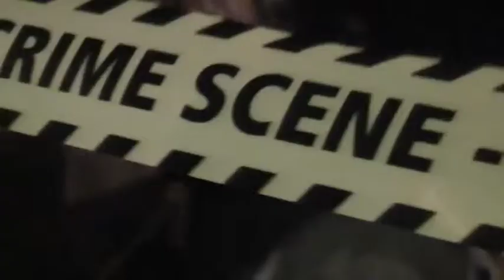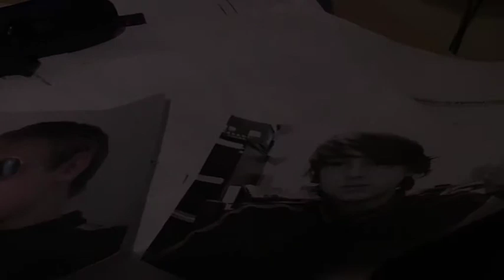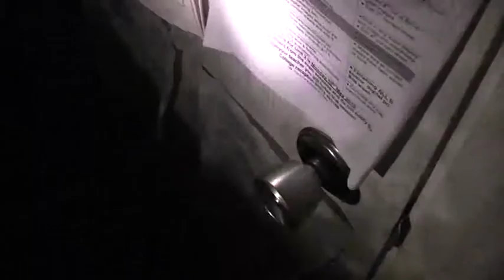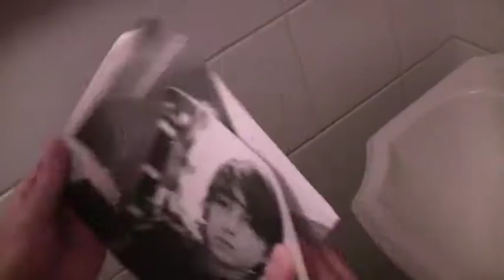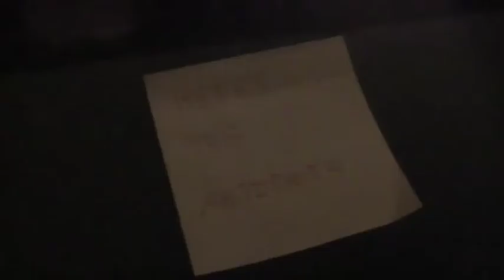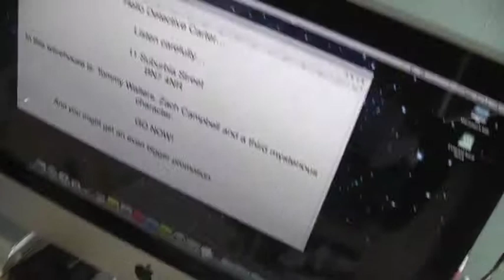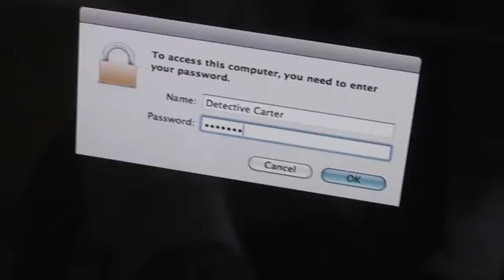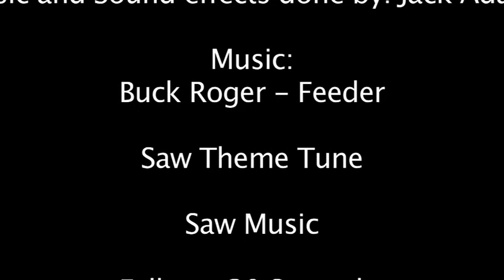Saw - Make Your Choice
TwiiceFilms Production Presents: This is a film we shot back in 2009, starring Harry Bennett, Jack Adams and Louisa Adams. This film might get a little confusing, as the two main actors (Jack & Harry) play several different roles.

Please note this is an old feature film, so if you don't like the content that you see, then simply don't watch the film.